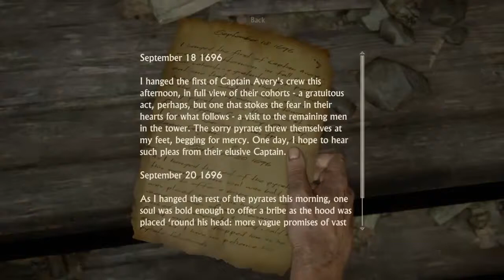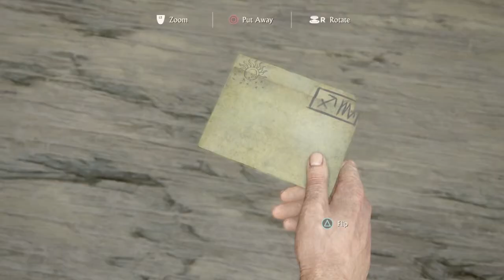Uncharted 4 A Thief's End Part 2